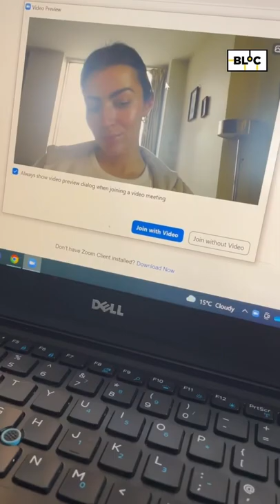Spreagadh don tseachtain amach romhainn ó Ciara✨😌💆🏼‍♀️